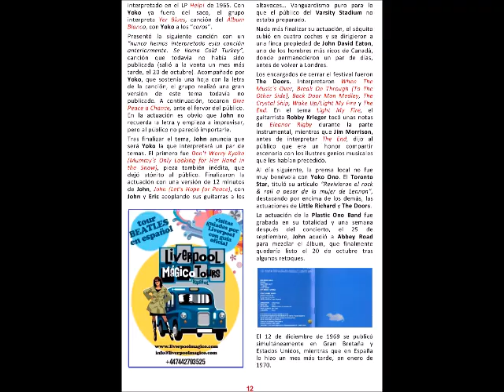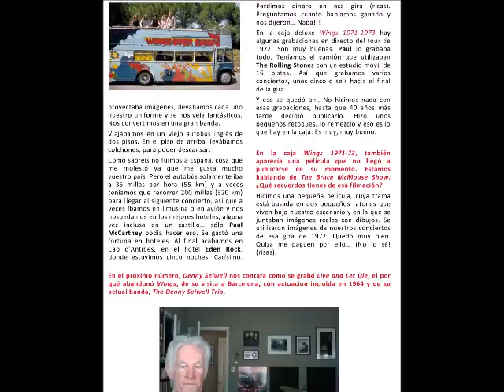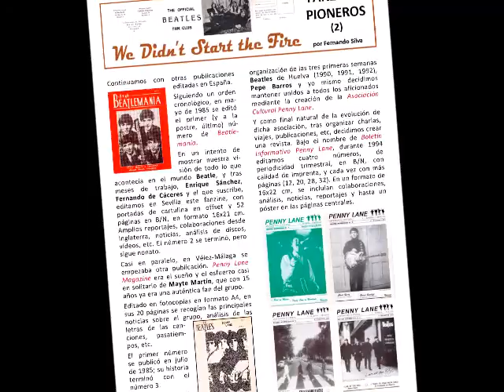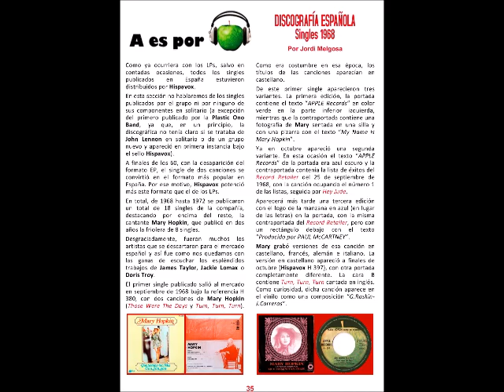Fanzine EL SUBMARI GROC Número 19